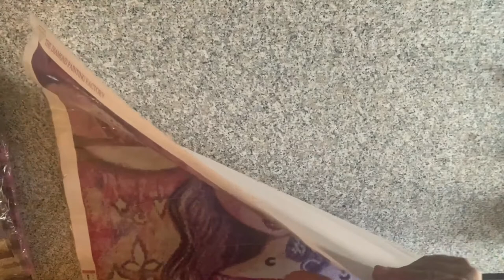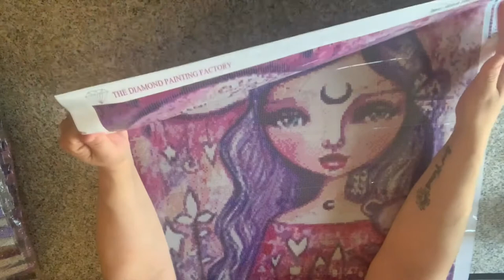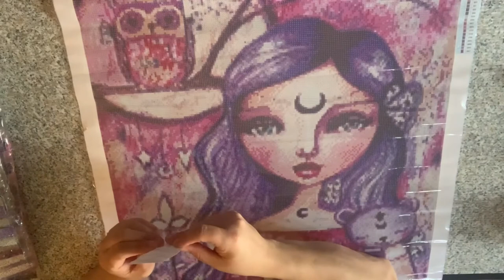Unboxing~ The Diamond Painting Factory UK